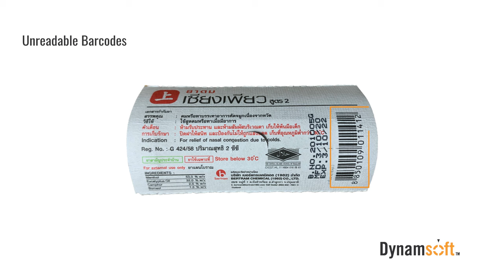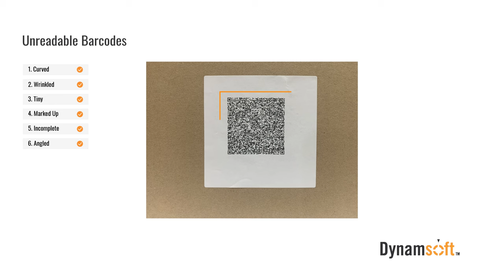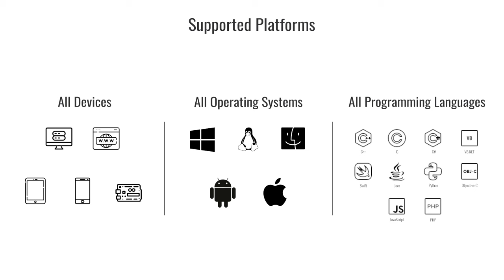Android & iOS Barcode Scanner SDK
Rapidly implement powerful barcode and QR Code scanning in your mobile native apps.

With Dynamsoft Barcode Reader SDK, developers can easily transform mobile phones, tablets and wearable devices into enterprise-grade barcode scanning and data capture tools.